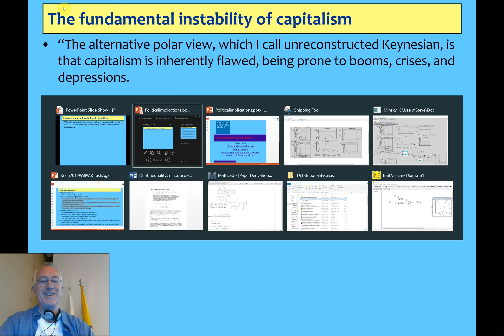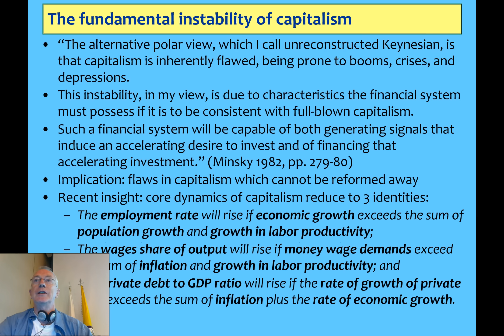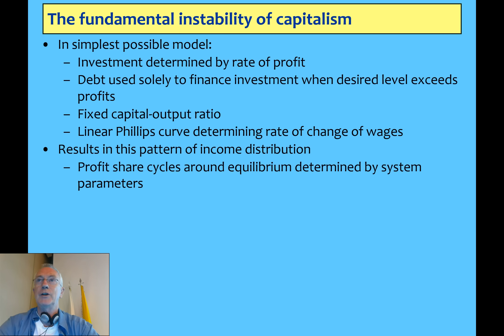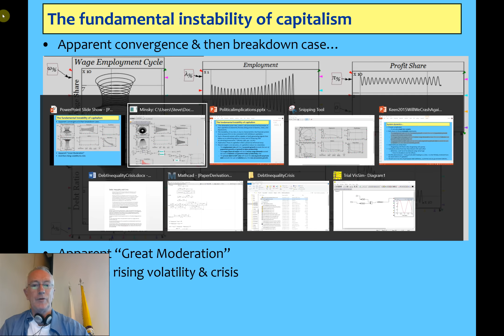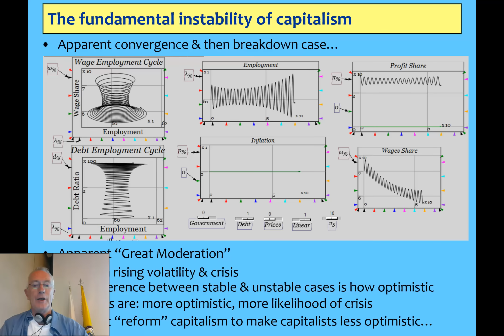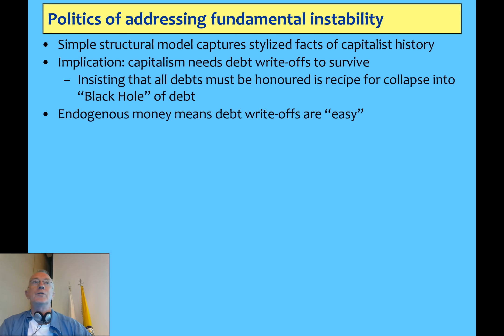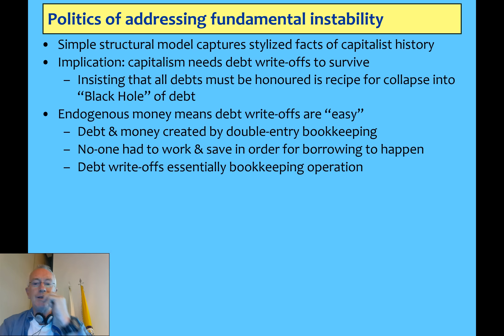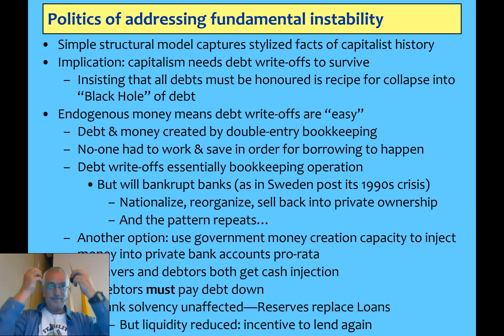The Political implications of a New Economics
Minsky's view that capitalism is fundamentally unstable can be derived from a simple, dynamic view of capitalism: without bankruptcy or government intervention, a pure free market capitalist economy will collapse into a private debt black hole. The political implications of this are (a) that capitalism needs debt write-offs to survive, and (b) that government money creation is needed to avoid economic collapse. This is a huge political shift from today's politics where the rights of creditors are enforced to the detriment of debtors, and where Neoliberalism has attempted to reduce the size of the public sector